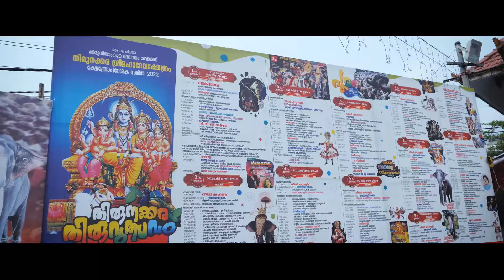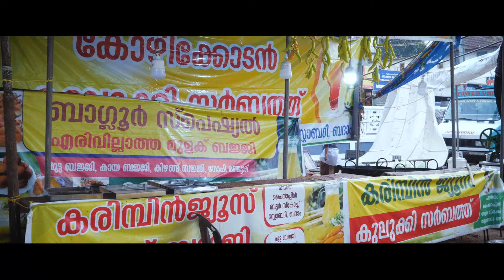THIRUNAKKARA MAHADEVA TEMPLE|കൊടിയേറ്റ് മുൻ ഒരുക്കങ്ങൾ|ULSAVAM 2022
ulsavam 2022